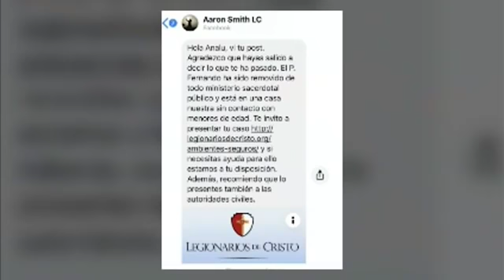Víctima de pederastia habla de la disculpa de la Iglesia Católica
Cortesía: MILENIO

En entrevistas Jesús Romero, defensor de las personas victimas de los abusos comedidos por sacerdotes y Vianey López, víctima de pederastia. Al estar fuera de su ámbito de competencia, la Secretaría de Gobernación descartó aplicar alguna sanción contra la asociación religiosa Los Legionarios de Cristo, la cual ha sido acusada de abuso sexual contra menores de edad.